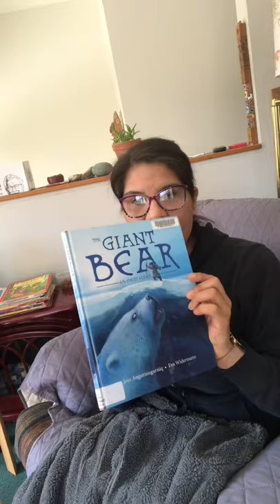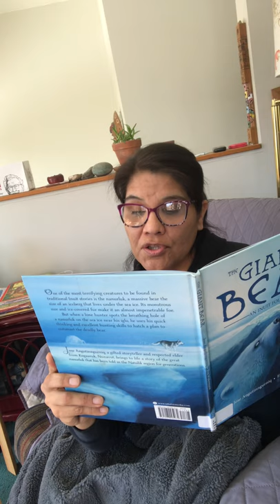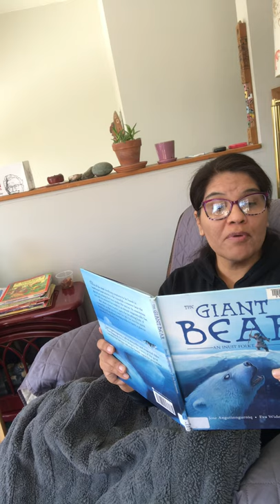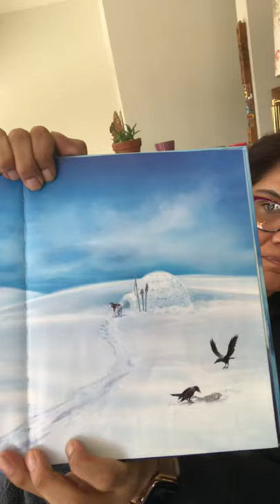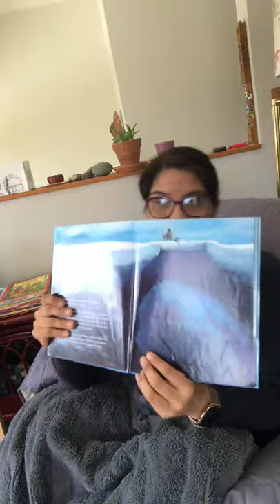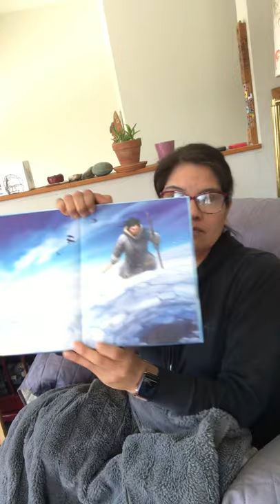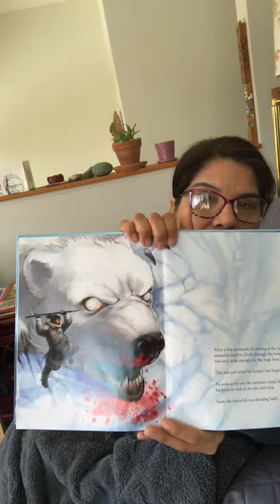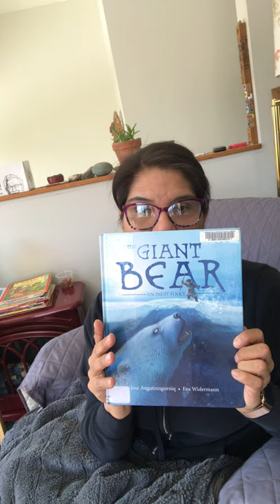THE GIANT BEAR an Inuit Folktale by Jose Angutinngurniq Eva Widerman Narrated by christine andrew